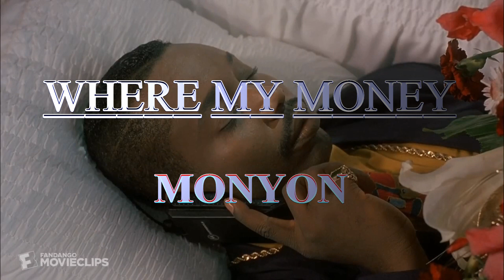WHERE MY MONEY (HOOD COMEDY)